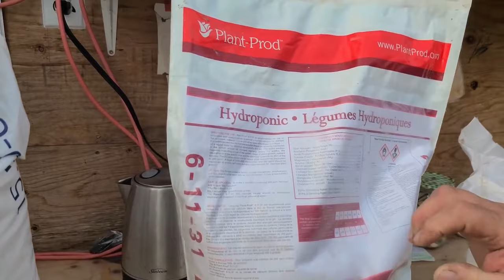KESALAHAN HIDROPONIK PEMULA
Halo sobat agroponikpedia, kembali lagi dengan video terbaru dari kami dengan judul "6 Kesalahan Pemula Dalam Hidroponik"..
Semoga isi videonya bisa bermanfaat dan mohon maaf jika penyampaian masih kurang memuaskan.

oiya, untuk kamu yang ingin berdonasi, demi kemajuan channel ini, bisa melalui

semoga rejekinya semakin bertambah, dan juga semoga channel ini, bisa membantu dalam kemajuan edukasi pertanian di Indonesia.
Salam hijau, Salam sehat!
Majulah Pertanian Indonesia!
Index video
0:00 Prolog
00:47 Kesalahan ke-1
02:34 Kesalahan ke-2
03:37 Kesalahan ke-3
05:43 Kesalahan ke-4
07:27 Kesalahan ke-5
08:51 Kesalahan ke-6
tips bagi pemula hidroponik
hidroponik murah
hidroponik asik
hidroponik sistem